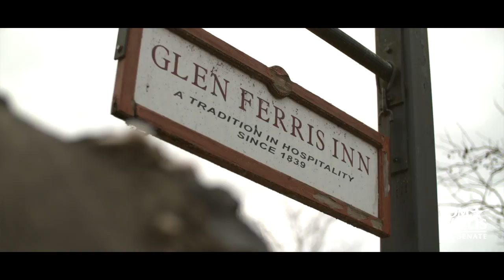Tom Willis for Senate